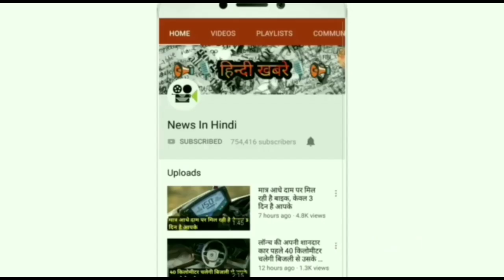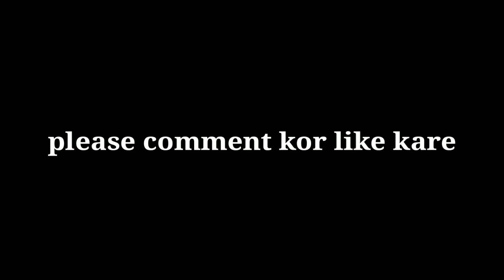कीमत मात्र 5 लाख 🔥लॉन्च होते धमाल मचाएगी | Renault Clio | की ये सबसे सस्ती फैमिली कार